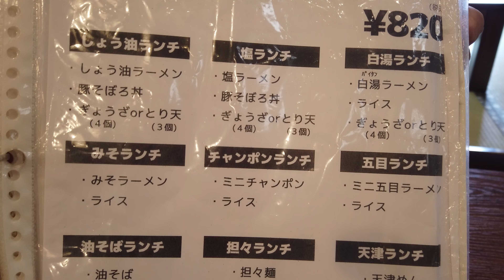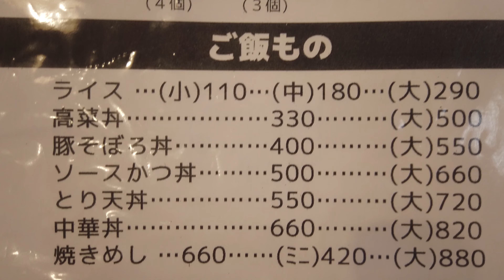【岡山県倉敷市】もりもり亭のチャンポン食べて元気もりもり😏【もりもり亭】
お元気ですか😥鉄板食堂です。

本日は倉敷で仕事をすまし昔から大好きな
お店でお昼ご飯を食べました。

【倉敷グルメ】もりもり亭の熱々のチャンポン！汗をかきながらすすると元気がでますよ😁

岡山県真庭市　蒜山】本格韓国料理😆最高に美味しい石鍋を食べてみて!!【木の実】さん【岡山グルメ】【蒜山グルメ】" を YouTube で見る

"【岡山県津山市】間違いはありません😁ホルモンうどんの名店 【石川屋】さん【岡山グルメ】" を YouTube で見る

"【岡山県真庭市】蒜山に来たら行ってみよう😁蒜山の「美味しい」集めました✌️蒜山グルメ【岡山グルメ】" を YouTube で見る

"【岡山県真庭市】昭和なオムライスに感動🤣【富士食堂】さん【岡山グルメ】" を YouTube で見る

"【岡山県真庭市】絶品「鴨ざるそば」勝山の【一心庵】さん【岡山グルメ】" を YouTube で見る

"【岡山県鏡野町】こんな山奥に😳モチモチ水餃子！美味しい四川料理が食べれるお店【天府苑】さん【岡山グルメ】【鏡野町ランチ】" を YouTube で見る

"【岡山県新見市】創業７０年以上 老舗食堂のオムライスが美味しかった～🙏【きくや食堂】さん【岡山グルメ】" を YouTube で見る

"【岡山県真庭市】勝手に⭐五つ!!!勝山の名店。中華料理【白壁】さん【岡山グルメ】【勝山グルメ】" を YouTube で見る

"【岡山県真庭市】美味しい空気に美味しいお弁当はいかがですか〜😆【つるや　蒜山店】【岡山グルメ】【蒜山グルメ】" を YouTube で見る

"【岡山県倉敷市】この天麩羅うどんの声を聞いてください😁【石春うどん】さん【岡山県倉敷市児島地区】【岡山 グルメ】" を YouTube で見る

"【岡山県真庭市】焼肉ランチでこのクオリティー😄マジでおすすめ👍ハラミ最高!!!【焼肉　慶州】さん【岡山グルメ】【真庭市グルメ】" を YouTube で見る

"【岡山県新見市】これが吉岡風モダン焼😆みんなに愛され５０年！！【吉岡おこのみ店】【岡山グルメ】" を YouTube で見る

"【岡山県 蒜山】月、水、土曜日は生ラムの日です😆【ウッドパオ】さん【岡山グルメ】【蒜山グルメ】【ジンギスカン】" を YouTube で見る

"【鳥取県倉吉市】お母さんの愛情たっぷりラーメン😆【まさご屋】さん【鳥取県グルメ】牛骨ラーメン" を YouTube で見る

"【鳥取県　琴浦町】渋いね～😆懐かしうまい！！【すみれ食堂】さんの牛骨ラーメン【鳥取グルメ】" を YouTube で見る

"【鳥取県倉吉市】 2019ミュシラン掲載店👍うどん屋【わたしの道楽】さん【鳥取グルメ】" を YouTube で見る

"【鳥取県北栄町】一度は食べて!😃モチモチ麵の絶品さぬきうどん！【北条製麵所】【鳥取グルメ】【UDON】" を YouTube で見る

"【鳥取県倉吉市】倉吉に新鋭現る😆煮干しのスープがうまい‼【麵屋TASUKU】【鳥取グルメ】" を YouTube で見る

"【鳥取県倉吉市】見ためあっさりでも超旨味たっぷりな牛骨ラーメン‼【縁】~えにし~さん【鳥取グルメ】" を YouTube で見る

"【鳥取県倉吉市】老舗レストランで最高のハンバーグ！【三日月】さん【鳥取グルメ】" を YouTube で見る

"【鳥取県倉吉市】迫力満点😳早い者勝ち!「ハンバーグカレー」【てけてけ】さん【鳥取グルメ】" を YouTube で見る

"【鳥取県日野町】行列のできる熱々のちゃんぽん麵【味処　四季】さん【鳥取グルメ】" を YouTube で見る

"【鳥取県湯梨浜町】ご飯がとまりません😂最高に美味しい焼肉定食【蒜山食堂】さん【鳥取グルメ】" を YouTube で見る

"【鳥取県湯梨浜町】美味しかった〜😆とんかつ食べるならここ‼ちょっと話題のお店【とん吉】さん【鳥取グルメ】" を YouTube で見る

"【鳥取県鳥取市】行列覚悟😅絶品スパイスカレーのお店【かるだもん】さん【鳥取県グルメ】" を YouTube で見る

"【鳥取県日野町】絶品😁「なめこ蕎麦」「そばがき」【そば道場　たたらや】さん【鳥取グルメ】" を YouTube で見る

"【絶品スンドゥブチゲ😁】危険!!中毒性あり😳【ウォーカーヒル】さん【鳥取グルメ】" を YouTube で見る